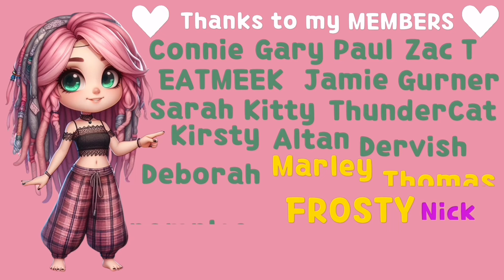Price Increase Worry For UK Medical 🥦 Patients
Well that's my Tripoli done with then. Have you now suffered because of this 40p per gram price increase from Curaleaf?

🎶 Tune Used 🎶
Gavlyn & DJ Hoppa - Thankful